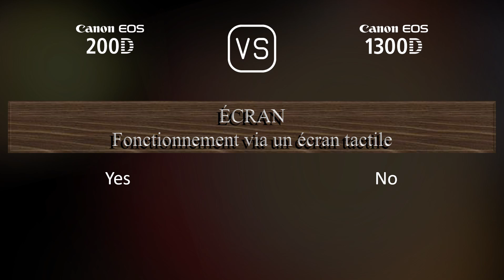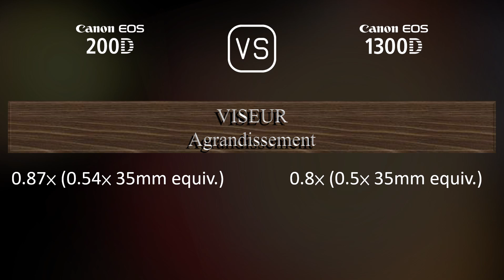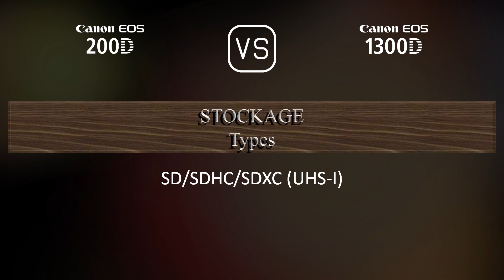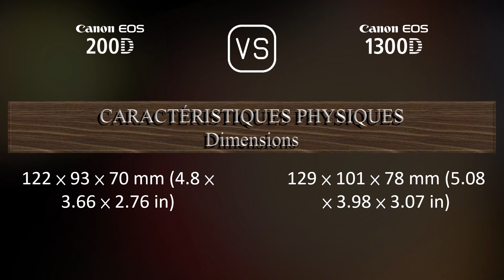Canon EOS 200D vs. Canon EOS 1300D: Une Comparaison de Caractéristiques